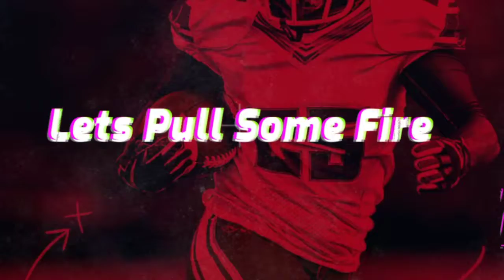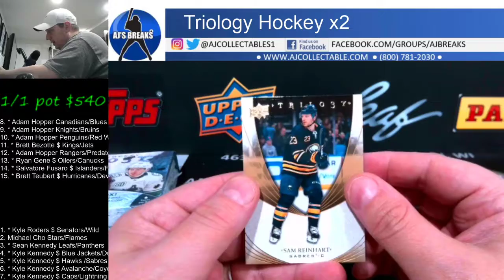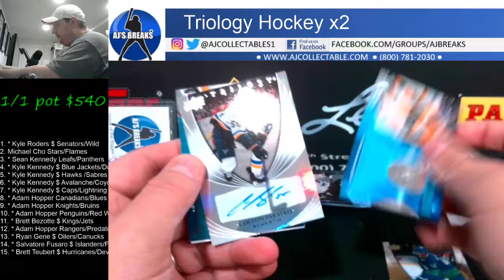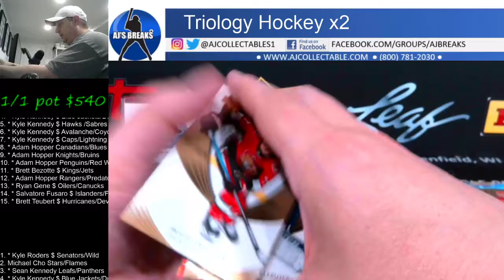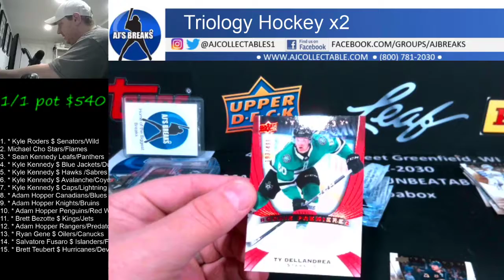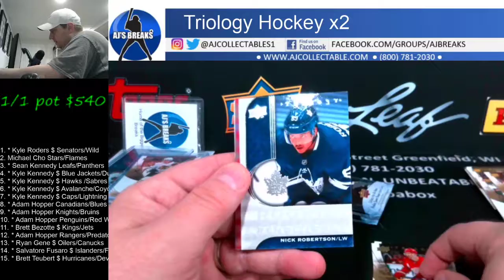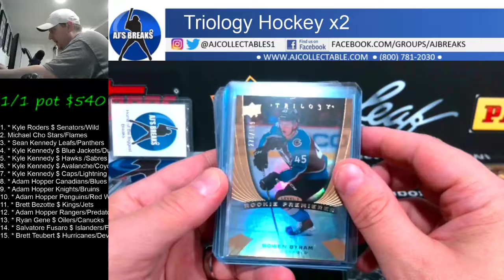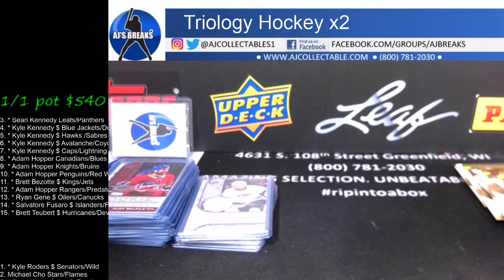2021 Trilogy Hockey x2 Random Teams 5/20/2021